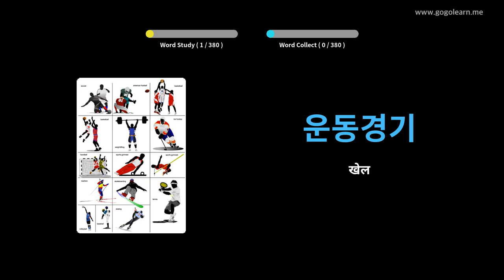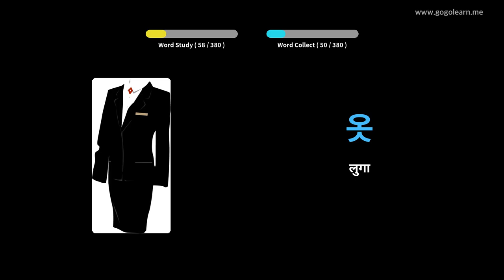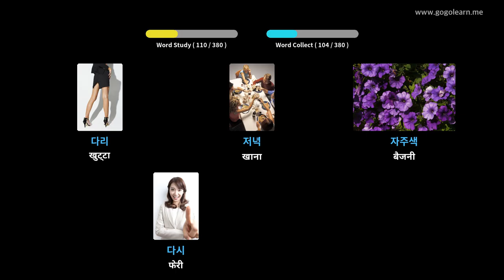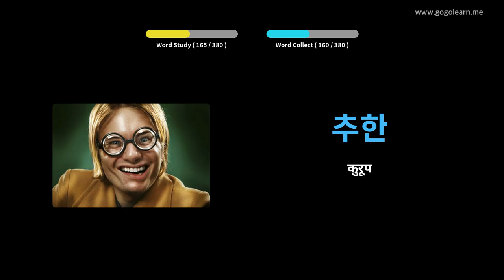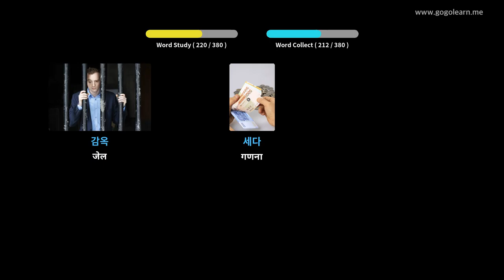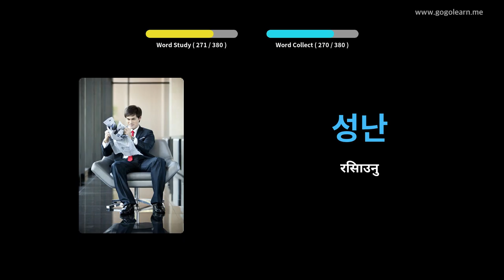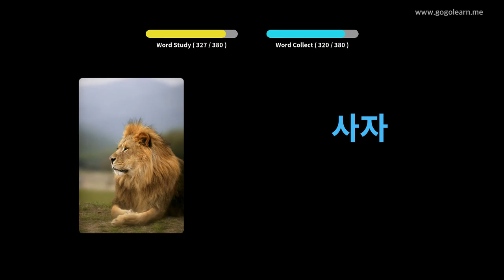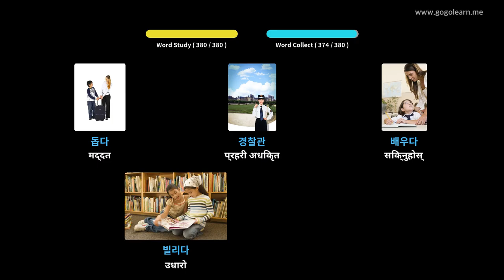कोरियाली शब्दावली आधारभूत बच्चाहरू | Golearn